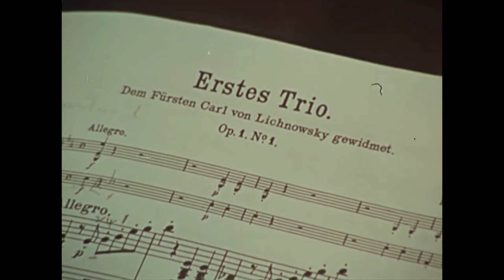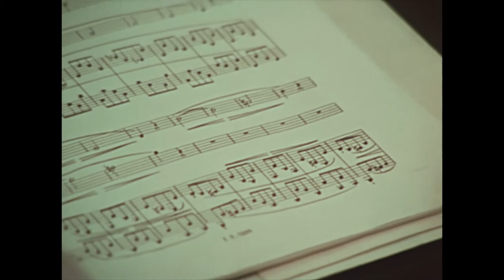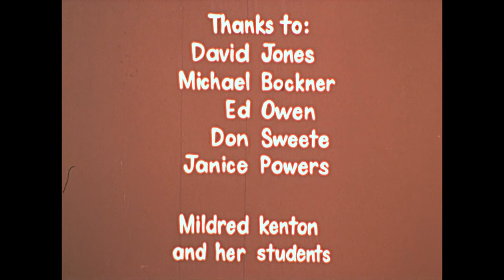Opus One Number One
This is a video of an "up and coming" string trio (piano, violin, cello) as they were practicing to make it to the Canadian competition.

The film stars:
  Yuval Fichman (piano)
  Wendy Morton (cello)
  Barry Shiffman (violin)
  Robet Spergel (instructor)

It was written, directed and edited by Niv Fichman as part of his Arts program, March 1978.

This is a transfer from 16mm tape.

There was an "Opus II", where they followed the same trio to the Canadian competition.